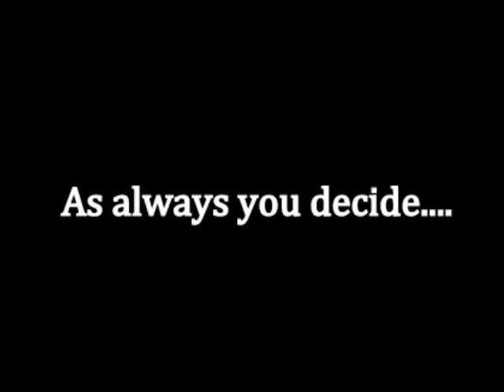A NIBIRU DAY -27-2-2016 FORT LAUDERDALE&STARNBERGERSEE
A Nibiru Day
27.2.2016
Fort Lauderdale - Florida - USA
Starnbergersee - Ammerland -Germany
Always Actual Nibiru Photos and Videos...